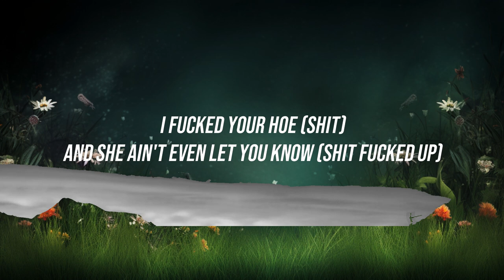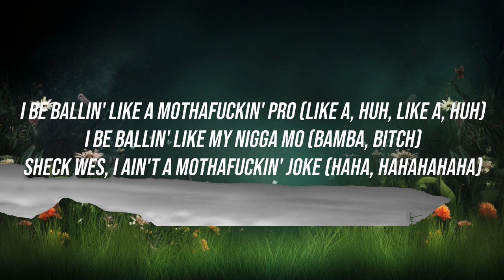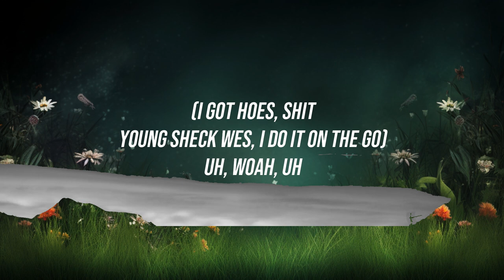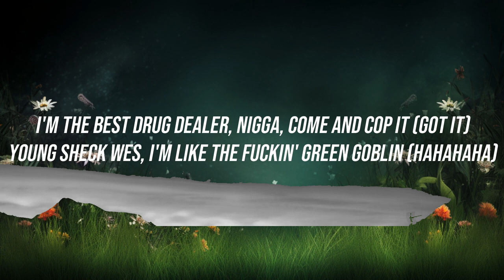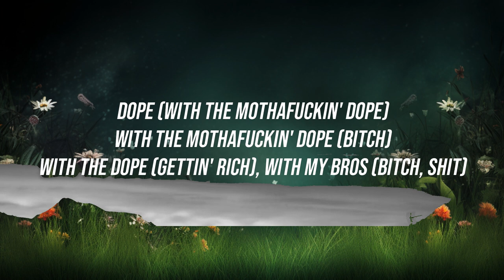Sheck Wes - Mo Bamba (Lyrics / Lyric Video) | Top Best Songs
Artist: Sheck Wes
Song: Mo Bamba